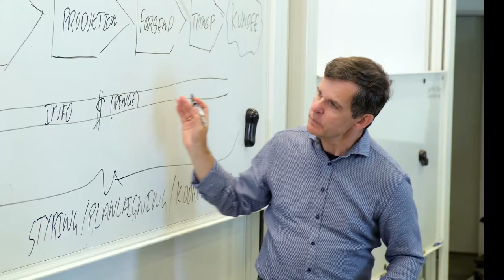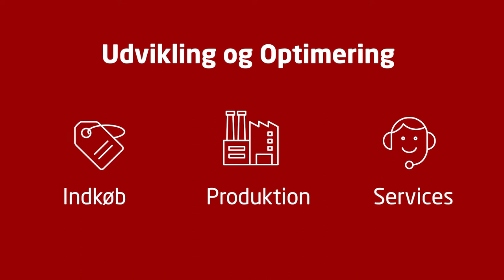DTU diplomuddannelse i Operations & Supply Chain Management